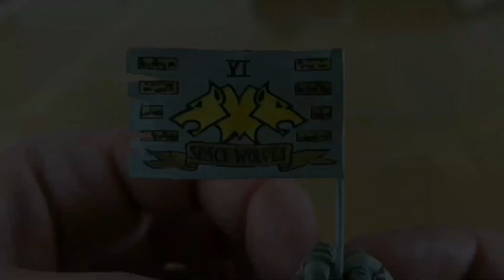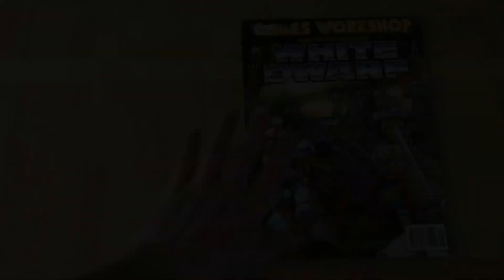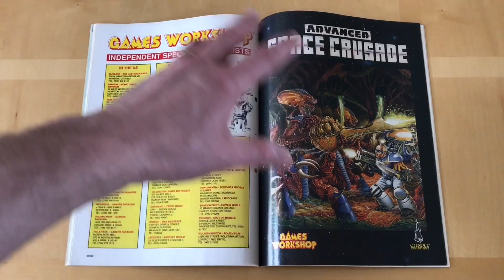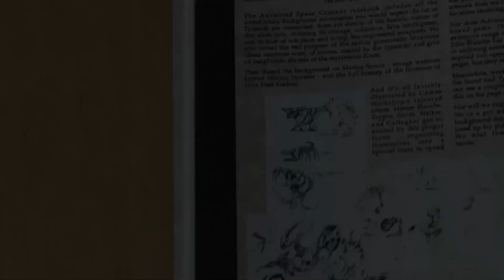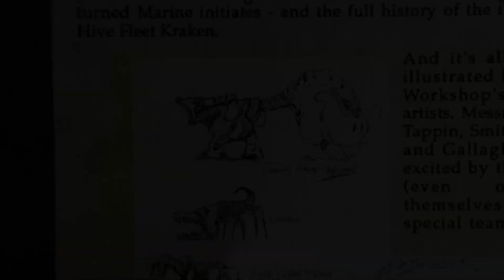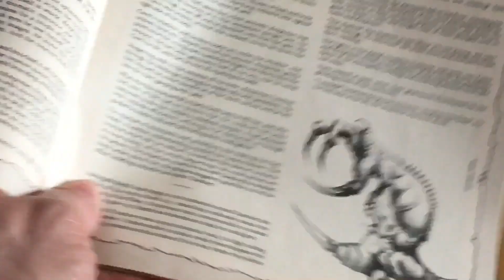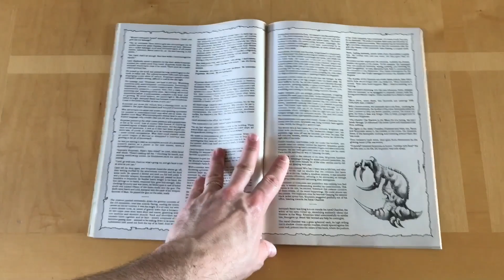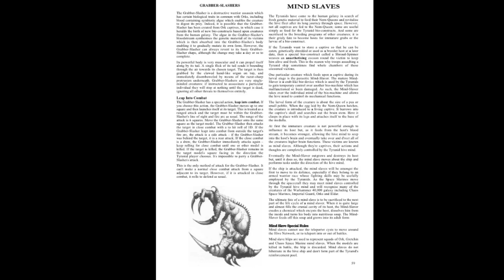Retrohammer 13: Tyranid Grabber Slasher and Inquisitor Kryptman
One of the strangest and shortest lived of the Tyranid Biomorphs was the Grabber Slasher, a lethal assassin used by the hive mind to eliminate key individuals who opposed their inexorable advance. Please join me for a journey through the brief but rich presence of the creature in Warhammer 40,000.

Do you enjoy looking back at the early days of 40K?

Tweet the cheese: @Leaky_cheese